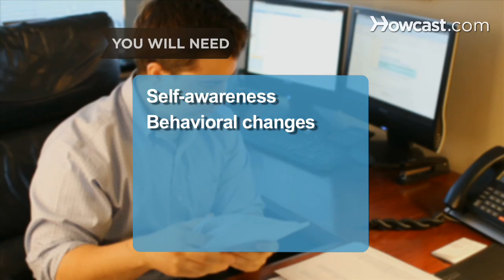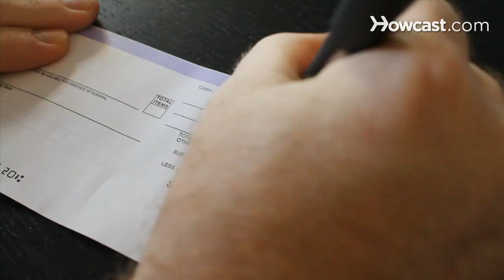How to Survive a Job You Hate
There could be any number of reasons you can't leave a job you loathe. But that doesn't mean you shouldn't try to make the best of the time you're stuck there.

Step 1: Analyze why you hate your job
Figure out why you hate your job. Do you dislike the work itself, or are your coworkers or boss the problem? Are you bored? Over-qualified? Underappreciated? You can't begin to survive a job you hate until you've identified the problems.

Step 2: Consider solutions
Consider solutions. Personality clashes can sometimes be solved by taking a new approach. If a long commute is getting you down, ask if you can work from home a few days a week.

Step 3: Get on-the-job training
Find a way to use your current job to get free on-the-job training for your next one. Maybe there's a skill you don't have that you can learn? Would your employer be willing to pay for job-related classes that in turn might make you more marketable?

Step 4: Quit whining
Quit whining. The coworkers you're complaining to could one day be in a position to recommend you elsewhere -- but they'll think twice about it if you come across as a malcontent.

Tip
Be especially nice to interns and entry-level employees; you just may be applying for a job with them someday.

Step 5: Consider other careers
Consider if you'd be happier in another profession altogether. Test the waters with a few night classes or even an off-hours internship. You may discover that you'd rather thrive in a new career than survive a profession you hate.

Step 6: Save money
Sock away some money. It will help you survive lean times if you decide to start at the bottom in a new field that will make you happier.

A study showed job satisfaction in the United States hit an all-time low in 2009, with 55 percent of Americans expressing unhappiness with their position.